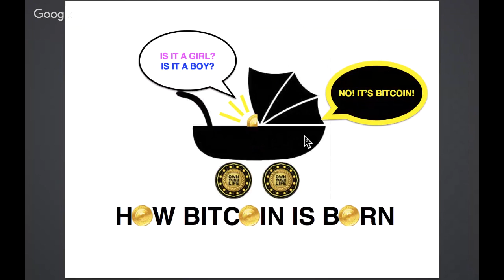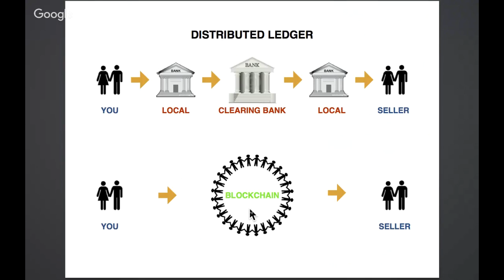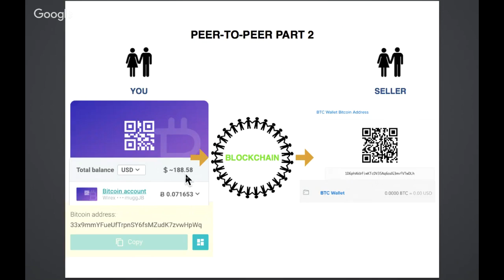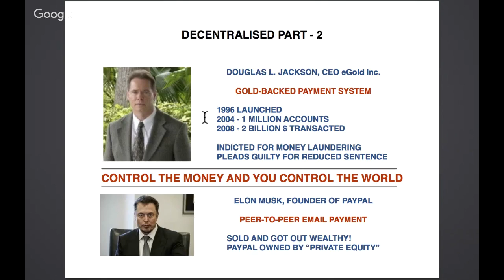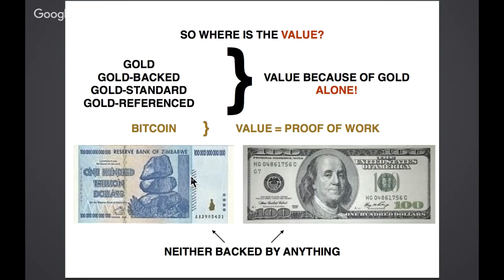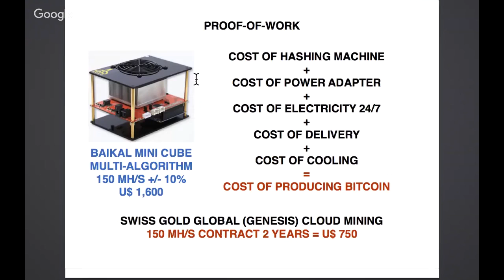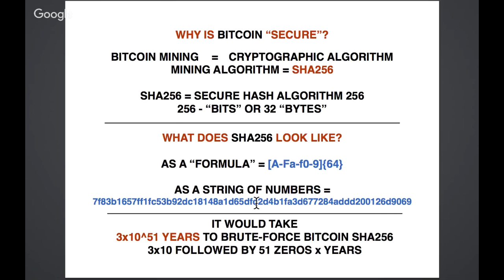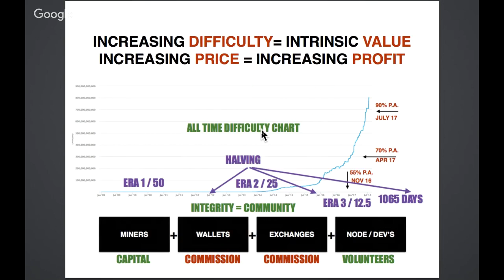How a Bitcoin is born with Prem Johal - Paul G Hewitt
How a Bitcoin is born with Prem Johal - The Gold And Bitcoin Daddy

FURTHER INFORMATION

1.

2.

3. Set-up monthly savings plan to convert dollars to gold/silver regularly

And/Or

Ethereum Mining,
Altcoin Mining
Bitcoin Mining,
Bitcoin,
Ethereum,
Ethereum Mining,
Cryptocurrency,
Crypto Mining,
Auvesta,
Auvesta Review,
Auvesta Scam,
Legacy Gold,
Karatbars ,
Karatbars Scam,
Karatbars Review,
Karatpay,
Karatpay Review,
Karatpay Scam,
Goldmoney,
Goldmoney Review,
Goldmoney Scam,
andrewmurraytv,
Gregory Mannarino,
Greg Hunter,
Eagle Aurum,
Genesis Mining,
HashFlare,
Bitmain,
Antminer,
Coinspace,
Coinomia,
Bitclub Network,
Unocoin,
Coinbase,
Blockchain,
Xapo,
Xapo Wallet,
Dragon Mining,
Galaxy Mining,
Gainbitcoin,
Gladiacoin,
Dascoin,
USI Tech
Dollar Vigilante,
Jeff Berwick,
Simon Black,
Sovereign Man,
John Crestani,
Regal Assets,
Dominic Frisby,
Prepper,
Prepper USA,
Prepper UK,
Canadian Prepper,
Peter Schiff,
Mike Maloney,
Gold Bullion,
Silver Bullion,